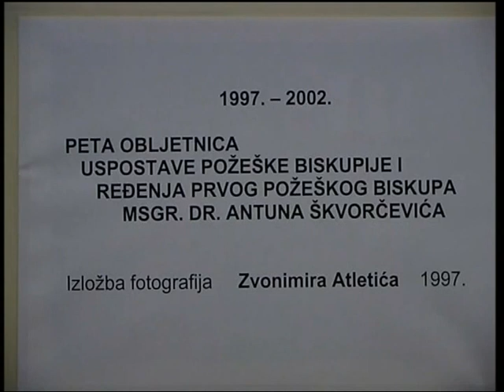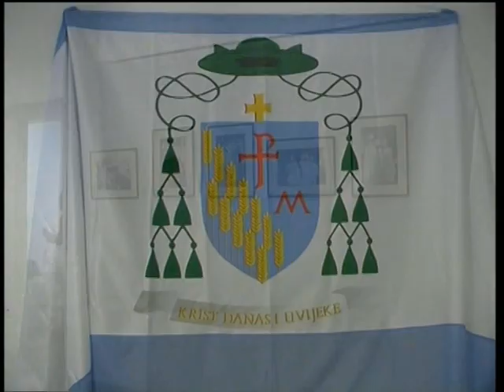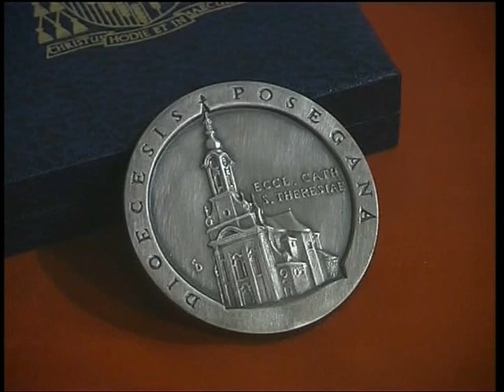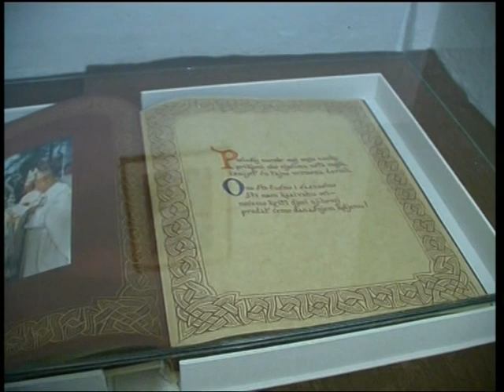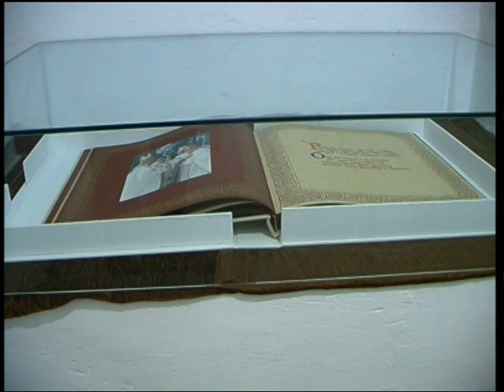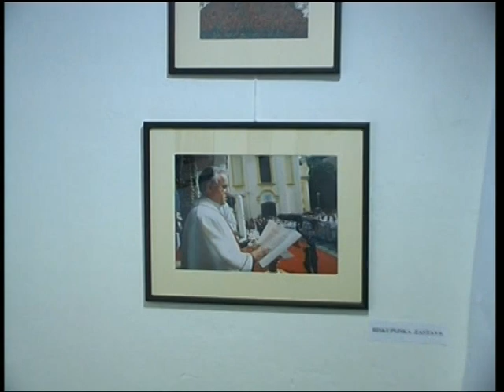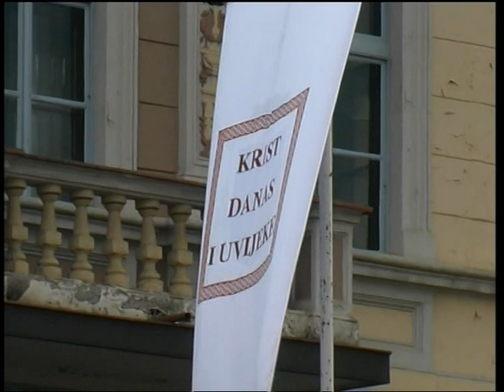Izložba fotografija s Uspostave Požeške biskupije 1997. (26.9.2002.)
Autor izložbe: Zvonimir Aletić
Četvrtak, 26. rujna 2002.
Snimak: FOTO Šunjo